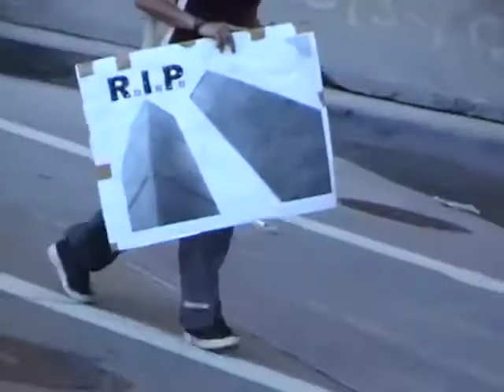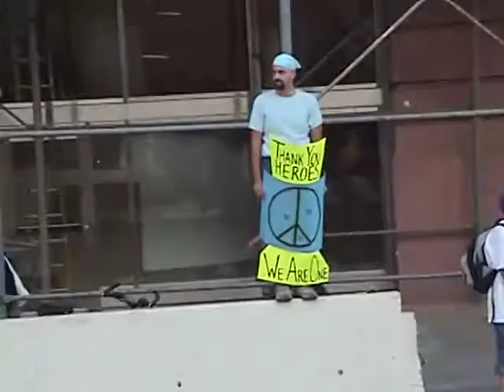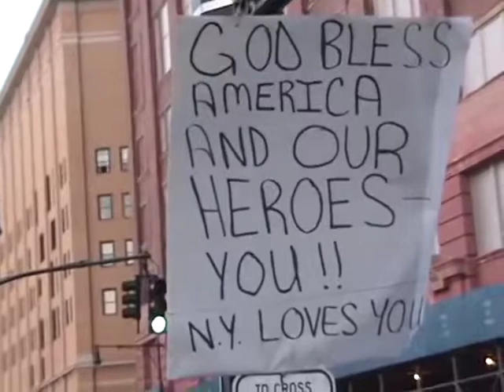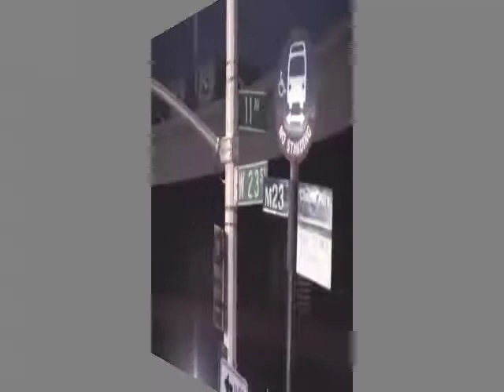SEPT 13, 2001 #5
Video clip #5 is part of a multi part documentary taken by David Weissner in New York City on September 13, 2001 soon after the 911 World Trade Center explosions. These David Weissner copyright videos are for sale and can not be re-broadcast without license.
I have more of these types of videos, if you like them please give them a thumbs up and don't forget to hit that subscribe button for more notifications and thanks for watching.